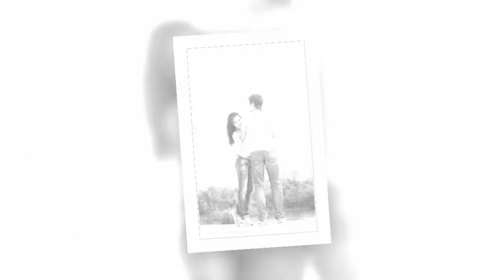«Ты мне веришь?»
«Ты мне веришь?» песня из детского фантастического кинофильма «Большое космическое путешествие» вышедшего в 1974 году. Романтическая композиция Алексея Рыбникова на стихи Игоря Кохановского в исполнении вокального дуэта Милы Берлинской (одна из главных персонажей фильма) и Игоря Капитанникова, солиста ВИА «Верные друзья».